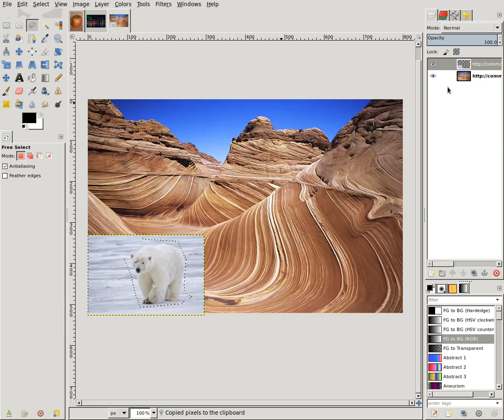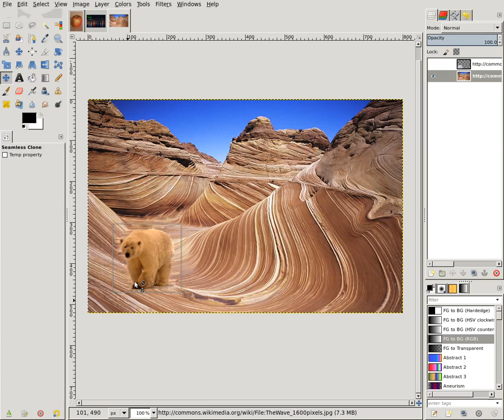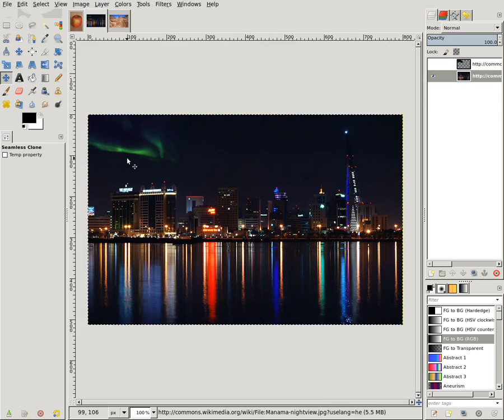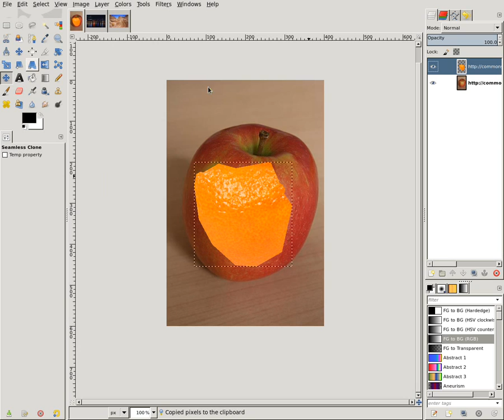Seamless Cloning in GIMP Demo - Google Summer of Code 2011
This video shows several examples of the Seamless Clone tool in GIMP, which I implemented as a part of Google Summer of Code 2011.

As you will see from the video, the tool works pretty well with good results. However, note that it is still not finished, and it is in beta state (you'll see some of the problems in the video). :) Status of the tool (what remains to be done), and information about testing it can be found

The original algorithm behind this tool is presented The tool uses a slightly upgraded version of the algorithm though.

Images used in this video (most are Creative-Commons licensed) along with their author details can be found at: